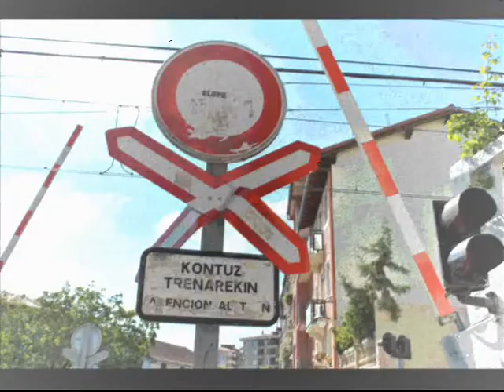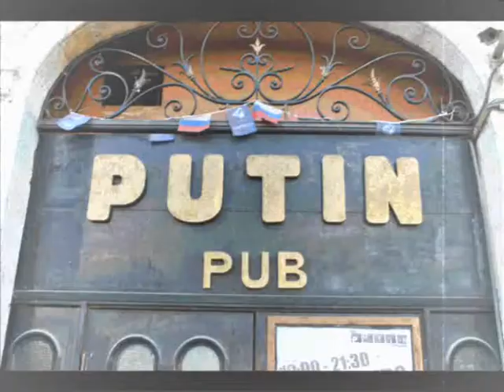ESGRIMA PONTEVEDRA TEMPORADA 13-14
Vídeo-resumen de la frenética temporada 2013/2014 de la Escola Hungaresa de Esgrima-Pontevedra.